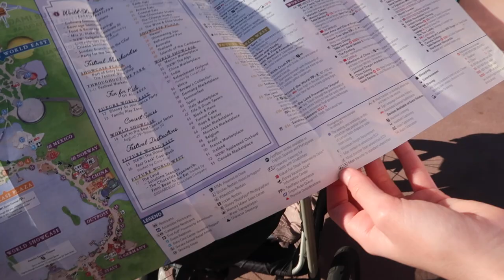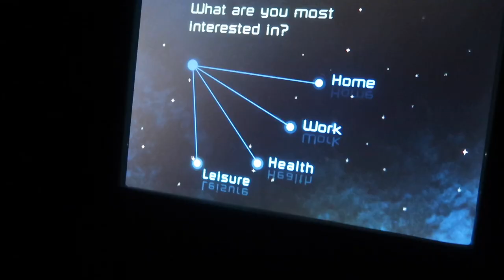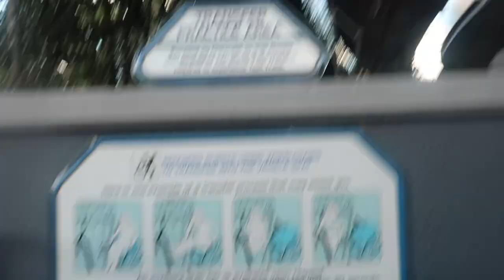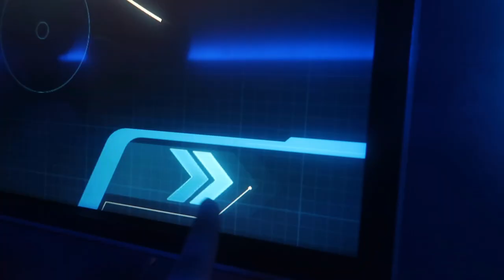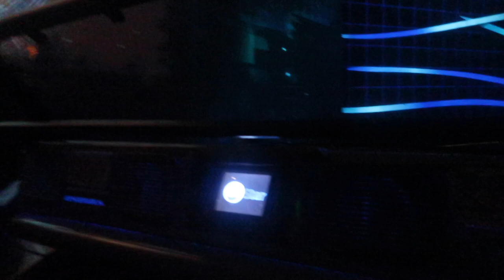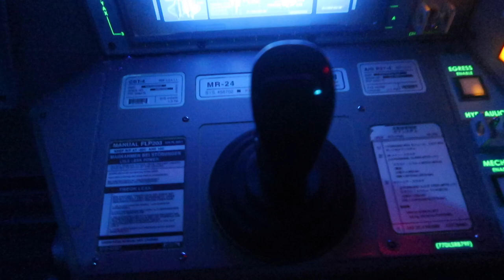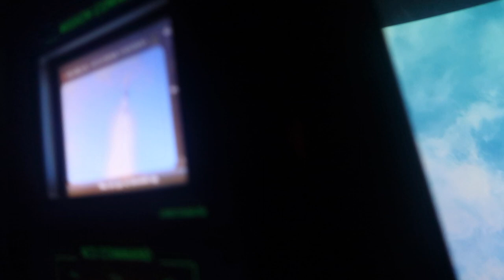FUN DAY AT EPCOT!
Today join us for our first ever day at Epcot!

Here are some links to some things we have been using and you might see in our vlogs! We get asked quite often where to buy these, so - ta da!

Pressure King Pro

Reusable Steel Straws

TV Unit

Our Camera